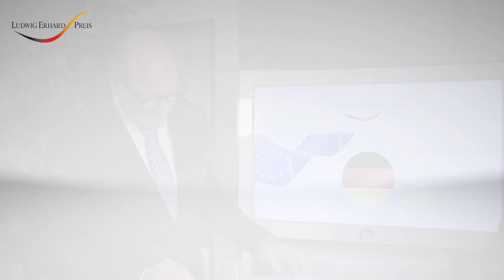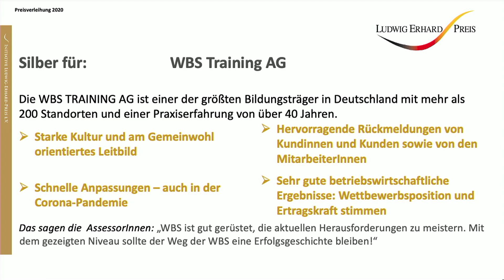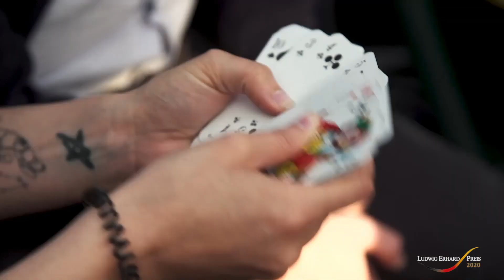Ludwig Erhard Preis in Silber für WBS TRAINING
Die WBS TRAINING AG wurde mit dem Ludwig Erhard Preis (auch bekannt als „Deutscher Excellence-Preis“) in Silber ausgezeichnet. Die Auszeichnung prämiert unsere Arbeit als Qualitätsanbieter in der beruflichen Bildung. Damit sind wir in der Branche einzigartig. Die virtuelle Preisverleihung fand am 27. November 2020 statt. Der Film zeigt den Teil der Veranstaltung, in dem der Preis an WBS TRAINING verliehen wird. Neben der Begründung der Jury und AssessorInnen und unserem Film der 40 Jahre Feier gibt unser Vorstand Joachim Giese ein tolles Interview.

Zum Hintergrund: Nach dem erfolgreichen EFQM Assessment im Mai und den 5 Sterne im Recognized for Excellence-Verfahren können wir uns nun mit dem Ludwig Erhard Preis in Silber schmücken. Mit dem Ludwig Erhard Preis werden ganzheitliche und nachhaltige Managementleistungen ausgezeichnet, die auf den Grundgedanken der Excellence – Kundenorientierung, Prozessoptimierung und Innovation – aufbauen und die nachhaltige Entwicklung von Unternehmen im Wettbewerb fördern.

Besonders hervorgehoben wurden folgende Leistungen von WBS TRAINING:

• Starke Kultur und am Gemeinwohl orientiertes Leitbild
• Schnelle Anpassungen durch Online Weiterbildung im WBS LearnSpace 3D®  – auch in der Corona-Pandemie
• Hervorragende Rückmeldungen von Kundinnen und Kunden sowie von den MitarbeiterInnen
• Sehr gute betriebswirtschaftliche Ergebnisse: Wettbewerbsposition und Ertragskraft stimmen

Das sagen die AssessorInnen:
„WBS ist gut gerüstet, die aktuellen Herausforderungen zu meistern. Mit dem gezeigten Niveau sollte der Weg der WBS eine Erfolgsgeschichte bleiben!“

Wir sagen:
"Vielen Dank. :-) Wir freuen uns riesig über diese Auszeichnung."